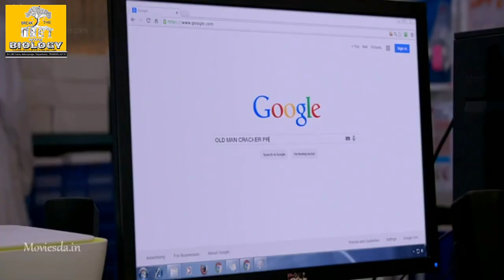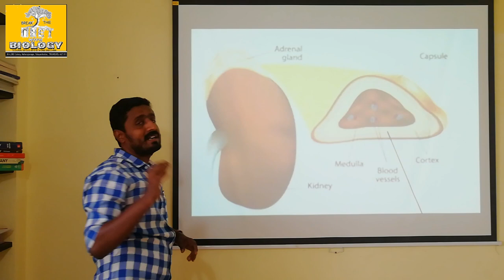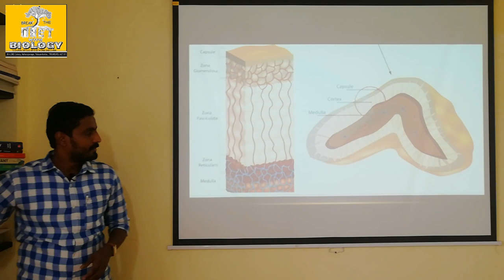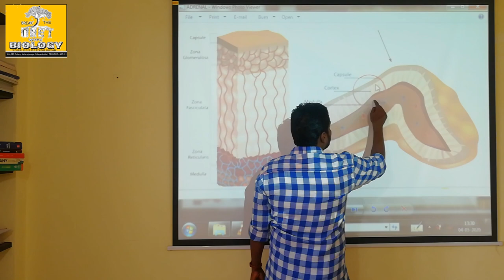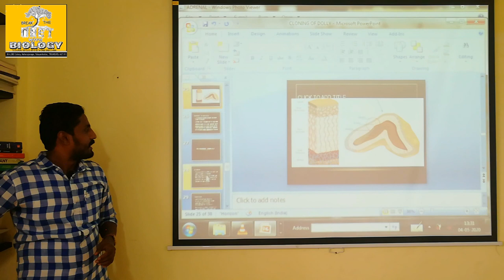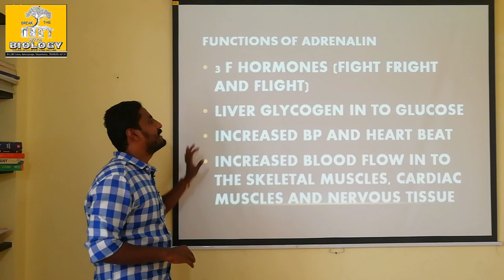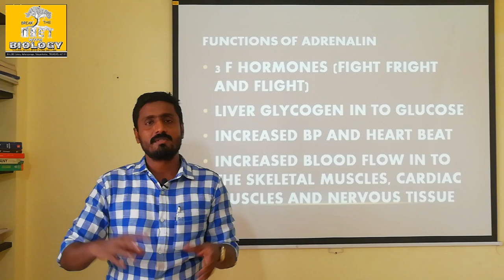BIOLOGY IN MOVIES (PART 3) - TAMIL EXPLANATION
Adrenalin is a stress hormone which is names as flight, fright and fight (3F) hormone produced in adrenal medulla of the adrenal gland located on the kidney. Abnormal metabolism is induced by adrnalin that cause dialation of pupil, increased heart beat and blood pressure, hyperglycemia due to conversion of glycogen to glucose for more energy to overcome the abnormality.